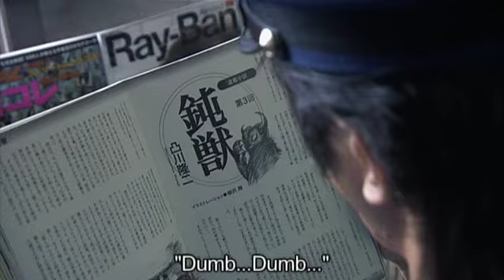DumBeast (Donju) Trailer English subtitled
Directed by Hideaki Hosono
Original / Screen Writer: Kankuro Kudo
Starring  Tadanobu Asano "Battleship" (2012)  "Thor" (2011) "Mongol" (2007)
Kazuki Kitamura "Thermae Romae" (2012)  "Like a Dragon" (2007)

Synopsis: Away from his acclaimed serious performance in MONGOL (2007) or ZATOICHI (2003), this time Tadanobu Asano plays the dull yet somehow genius writer, leading audience to this mysteriously comical world created by Kankuro Kudo, the writer of GO (2001) and Ping Pong (2003). They team up with first time feature director Hideaki Hosono, well known commercial director with many international awards and nominations, including AdFest, Clio, Cannes, among others. Studio 4℃, creator of 2006 hit movie Tekkon Kinkreet, also gives anime-intrusion to this live feature, adding the depth to the drama with edgy and high quality animation.